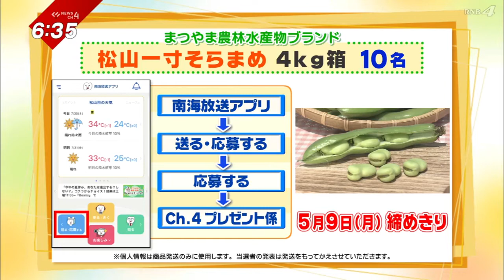【松山一寸そらまめ】綺麗な緑色が特徴の初夏の味覚‹NEWS CH.4›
暦の上では、もう夏です。

松山の旬、綺麗な緑色が特徴の初夏の味覚、
おお～粒のソラマメを紹介します。